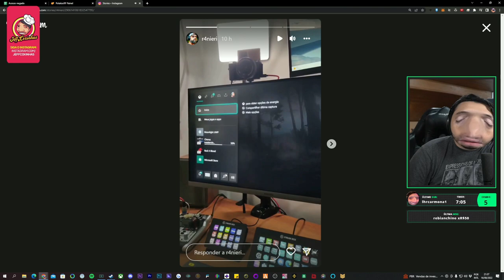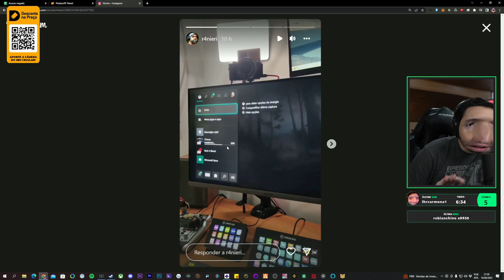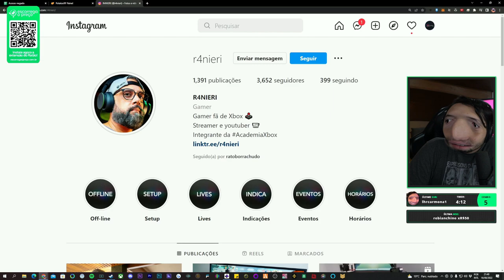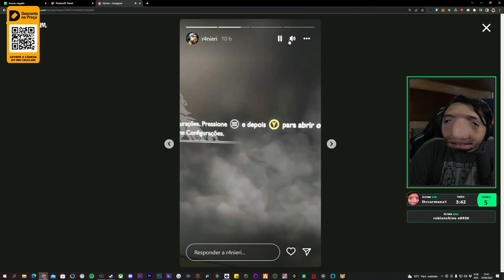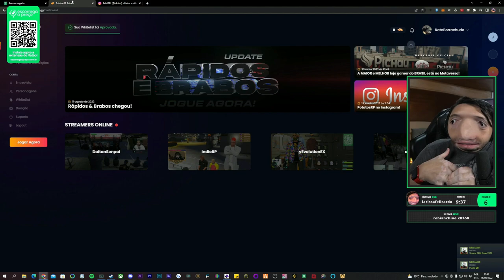JOGANDO GOD OF WAR NO XBOX SERIES X ! QUE ? 🤔